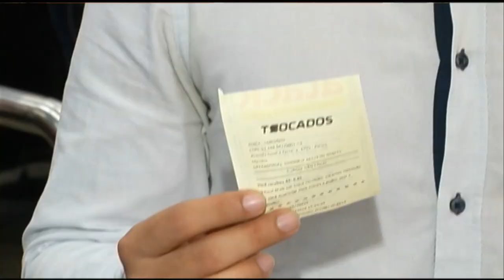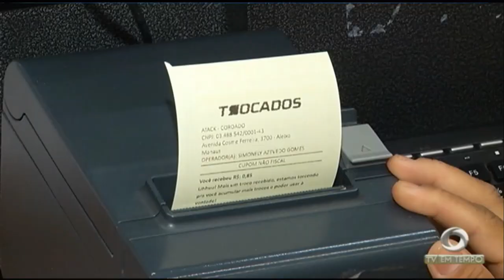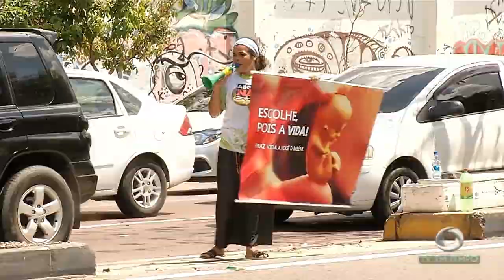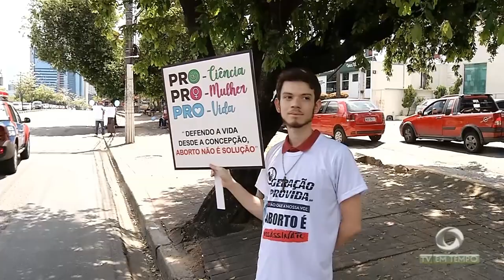Ex-presidiário é assassinado no Tancredo Neves, zona leste de Manaus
02º BLOCO JORNAL 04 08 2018 - Ex-presidiário é assassinado no Tancredo Neves, zona leste de Manaus